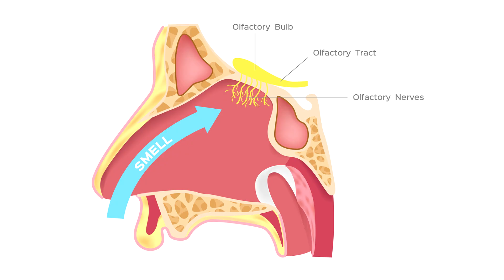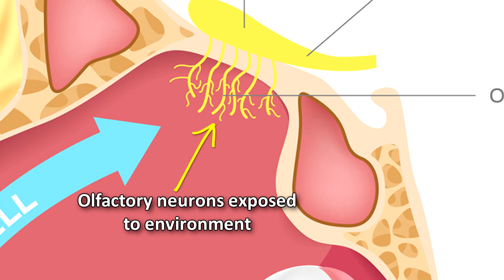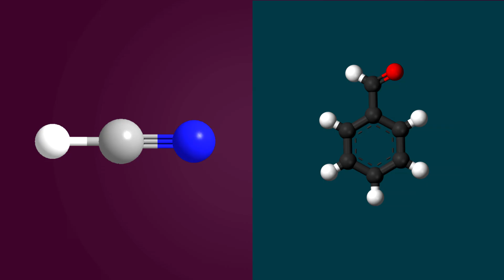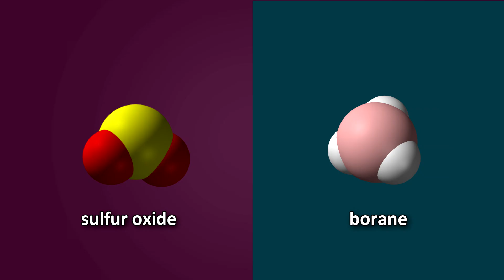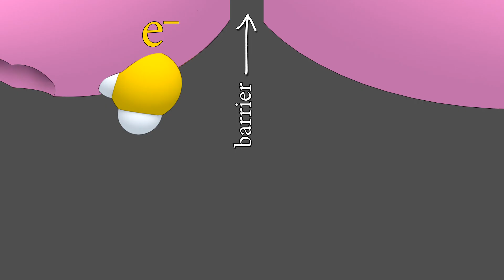How does smell work? The Weird Quantum Connection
How Does our Olfactory system work?  How do we Smell?  It turns out that quantum mechanics plays a big role. What you may not realize is that inside your nose rests a very sensitive quantum device that uses complex physics to give you the ability to distinguish, according to the latest estimates, 1 trillion different smells.
In order for you to smell anything, molecules from that thing have to make it to your nose. Everything you smell is volatile is some way, meaning it is giving off molecules that float into the air and land inside your nose.

But how do these molecules trigger the sense of smell? At the top of your nasal passages behind your nose, there is a patch of special neurons about the size of a postage stamp called the olfactory epithelium. They have hair-like projections called cilia that increase their surface area. Any molecule from anything with a smell binds to special smell receptors on these cilia and triggers the neuron causing a signal to your brain.  This signal ends up in a primitive part of the brain called the limbic system which is associated with emotions and memory – so that is why smells can trigger strong memories and emotional reactions.

These neurons are unique they come directly from your brain, and are out in the open where they can come into contact with the air.  So this is the only place on your body where your central nervous system is directly exposed to the environment.

Now the questions is how do the neurons get triggered?  The standard explanation going back to the 1950’s had been that the receptors at the ends of these olfactory neurons can only accept particular shapes of molecules.  There are 400 such smell receptors.  And the exact type of smell is determined by how the molecules from the smelly compounds fit in the set of receptors of the receiving olfactory neurons.  By triggering a particular combination of the 400 smell receptors, the brain interprets a particular kind of smell.  It’s like a lock and key.  The key is the shape of molecules of the smelly compounds. And the lock is the olfactory receptors.  One combination can trigger the smell of a rose, another combination can trigger the smell of rotten eggs and so on.

This was the standard explanation for the mechanism of smell, until researchers discovered that you can have molecules of different shapes that have the same smell.  So for example cyanide smells the same as benzaldehyde, a bitter almond smell.  But they are vastly different shapes.  So scientists concluded that there must be something more than just the shapes that determines smell.  Well it turns out that although their shapes are different, cyanide and benzaldehyde have the same vibration. And new research suggests that it is not just the shapes of the molecules, but also the vibrations of these molecules that determines how we perceive the smell.

All molecules vibrate with a certain frequency, and tempo, based on their structure, bonds and weight.  Its analogous to sounds coming from various instruments due the their various shapes. Luca Turin, a biophysicist at the Alexander Fleming research center in Greece conducted experiments using the the smell of sulfur compounds. What he found was that these compounds with the same vibrational frequency of sulfur do indeed smell like sulfur, even though their molecules are shaped completely differently.

In quantum mechanics, so-called particles like electrons are really waves of probabilities until the moment they are measured. The probability wave is such that when the particle encounters a barrier, the probability wave does not stop at the barrier, but continues through for a short distance.  So there is non-zero probability that the electron will go straight through the barrier and show up on the other side of a barrier, or tunnel through this barrier.  This is called quantum tunneling.

It is theorized that the vibrations of certain molecules might allow electrons from the receptors to tunnel through to other receptors, and trigger signals in the neurons, and to the brain.  Different molecules with different vibrations can cause different rates of tunneling.  When the molecule of the odor has a certain frequency that matches the energy of the receptor, it opens a gateway for an electron to tunnel more preferentially than when the molecule is not present.

In a way, you might say our noses not only smell shapes, but hear shapes too using the complex physics of quantum mechanics to do it.  How could our noses have evolved such a sophisticated sensory mechanism?  Turin has an interesting answer, he says “Four billion years of R&D with unlimited funding is a long time” – indeed evolution is a process we have probably greatly underestimated.